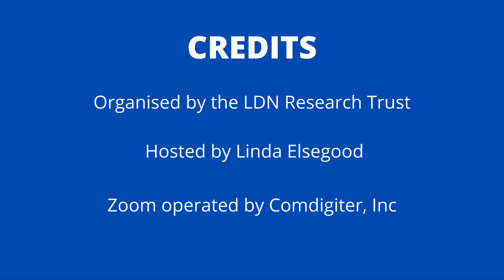What is the half-life of Low Dose Naltrexone (LDN)?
Answered by Sajad Zalzala, MD